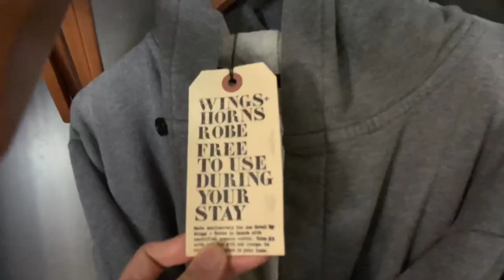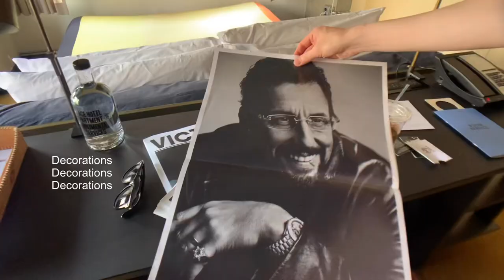[LA Vlog]Ace Hotel - Downtown Los Angeles | Room Tour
Los Angeles Day 7 : A short vedio of the Ace Hotel in Los Angeles,February 2020
/美国旅游[短片]：推荐在LA的酒店,2020年2月
/미국여행 : 에이스호텔 다운타운 로스앤젤레스 룸 투어